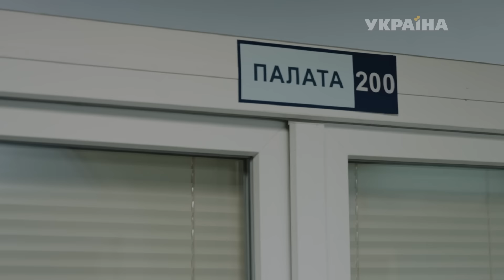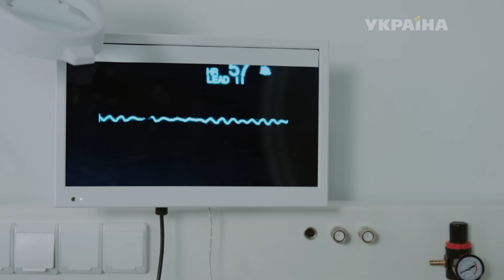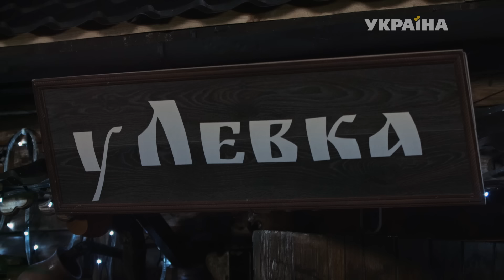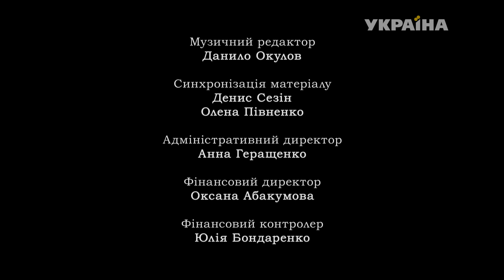Райское место (70 серия)